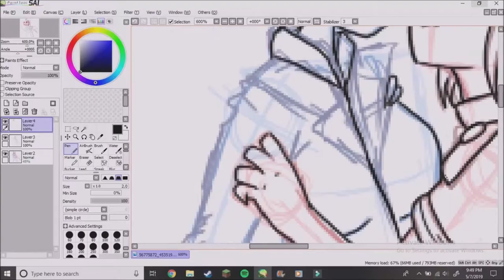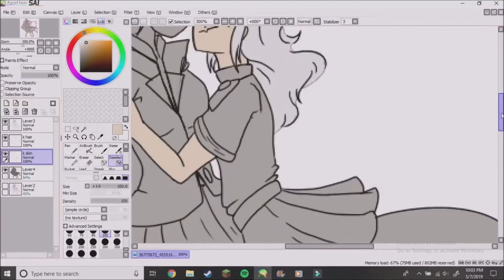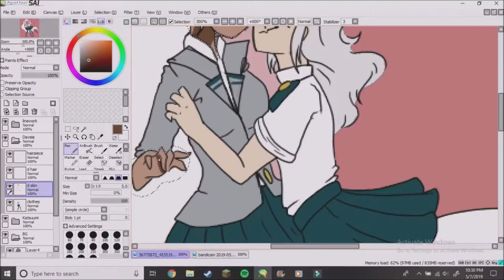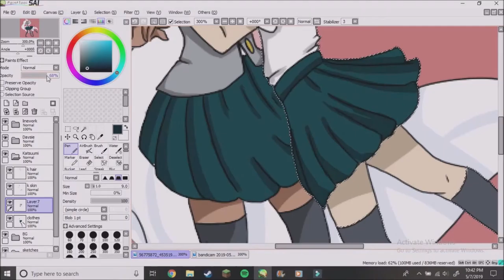Odd Future || SPEEDPAINT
♡Hello, I hope you enjoyed the video I posted for y'all today. Want more content?

♪Song: Odd Future Cover - Caleb Hyles♪

Request and trades are closed at the moment

Where to find the song used in this video;